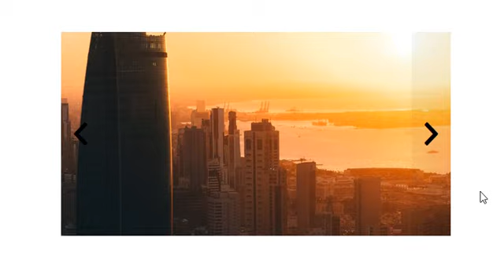Online Tutorial for Awesome Images Slidershow in Javascript With Demo